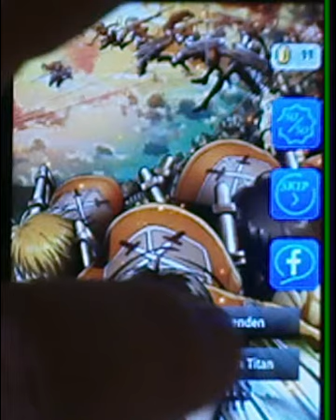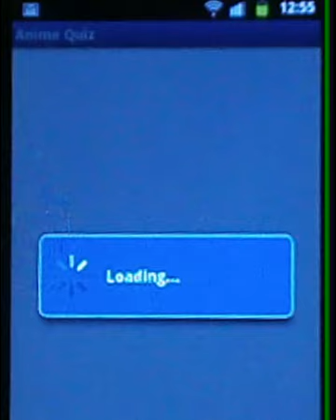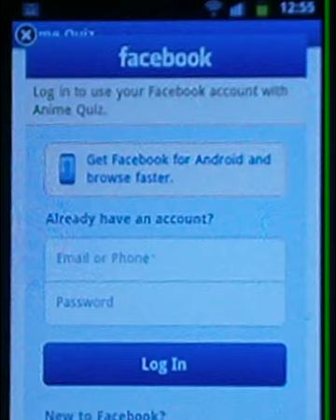ANIME QUIZ ANDROID APP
It's all about the apps and animes guys